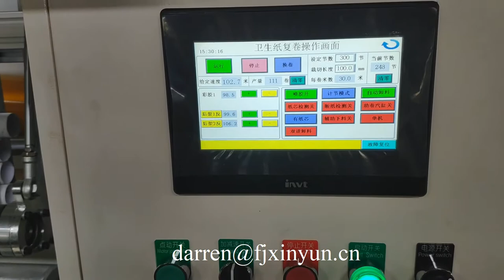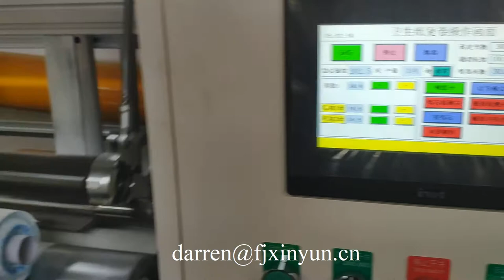Automatic glue lamination tissue paper bathroom roll tissue rewinding machine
Contact person: Darren Pan
M.B:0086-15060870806 (Viber Wechat and WhatsApp)
Skype: peilun87